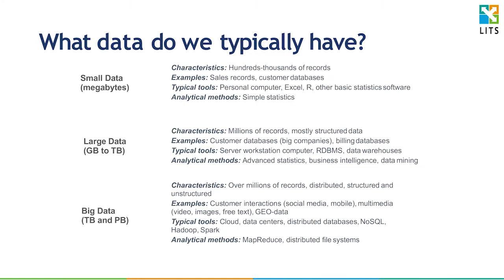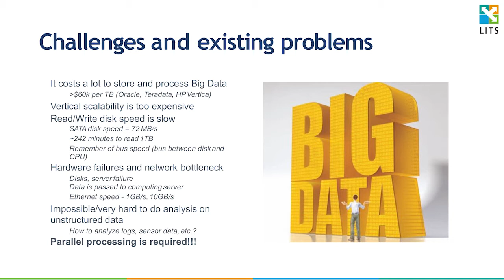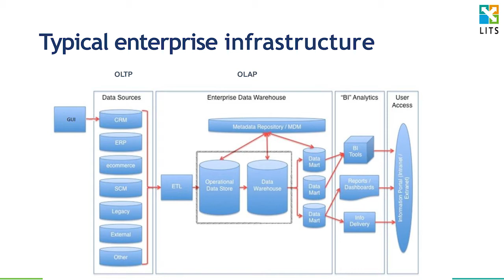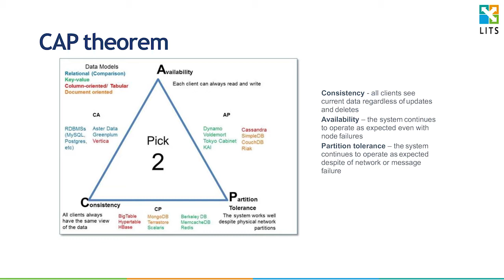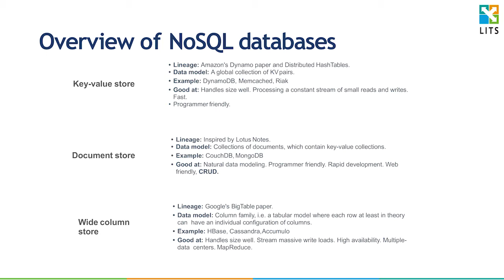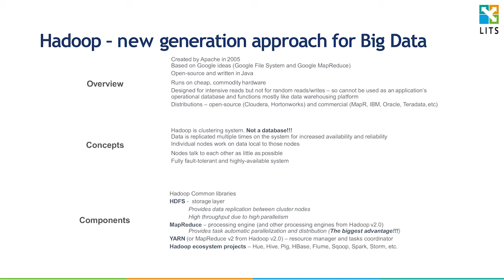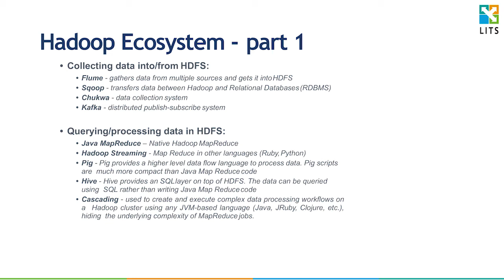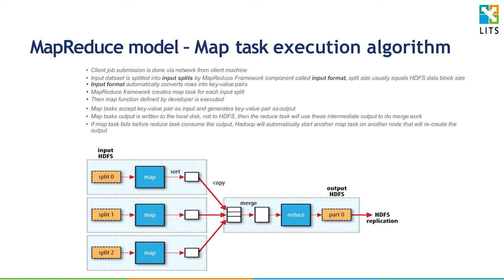Вступ до Big Data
Intro to Big Data (Вступ до Big Data)